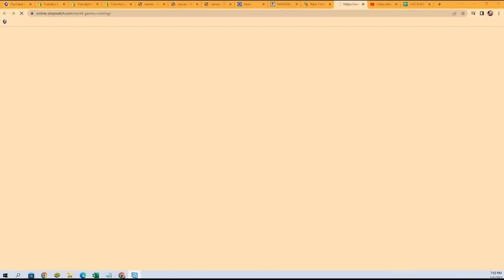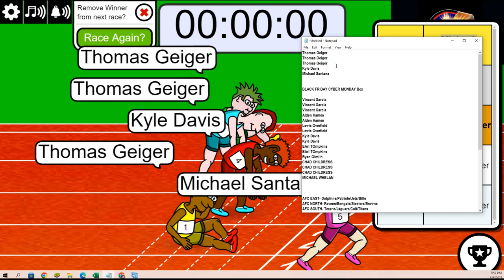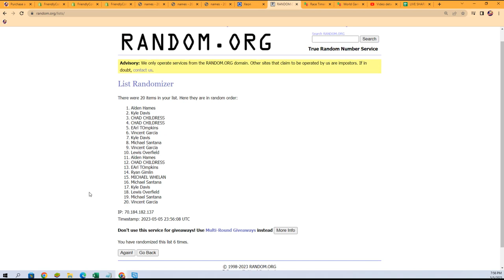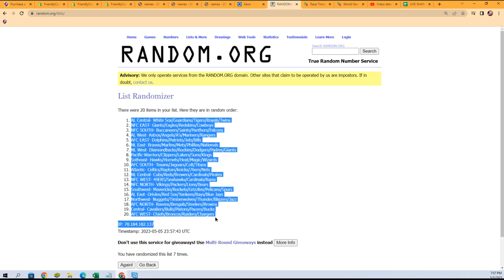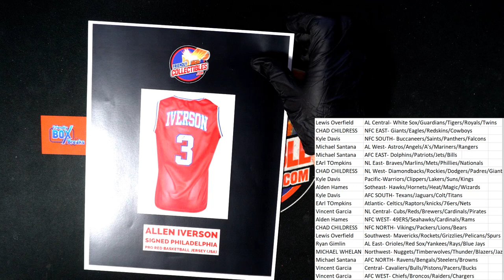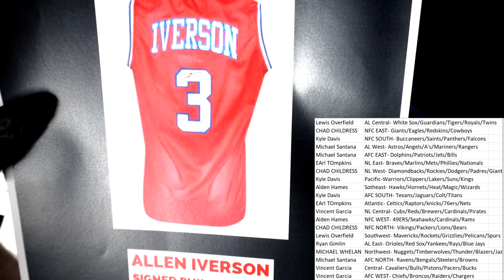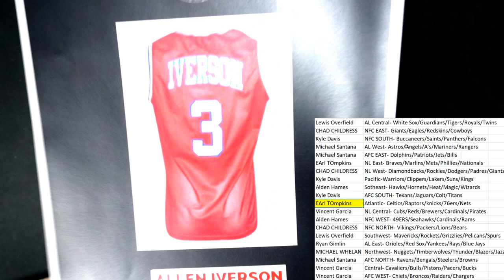FriendlyCollectibles BLACK FRIDAY CYBER MONDAY Box ID 22BFCM116